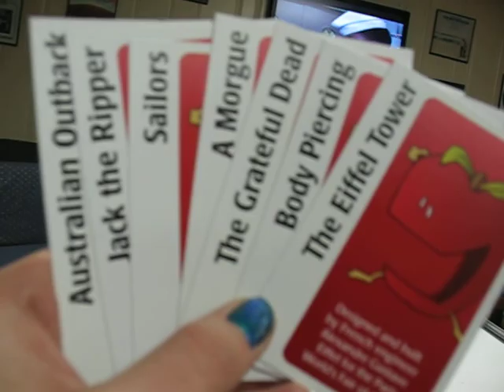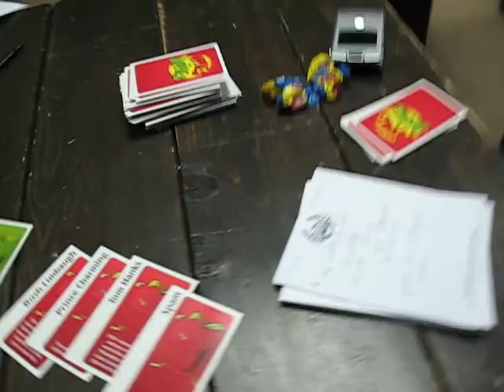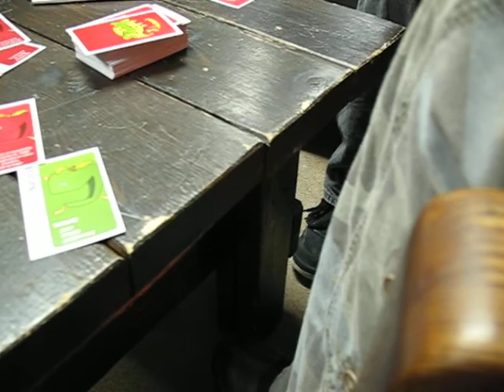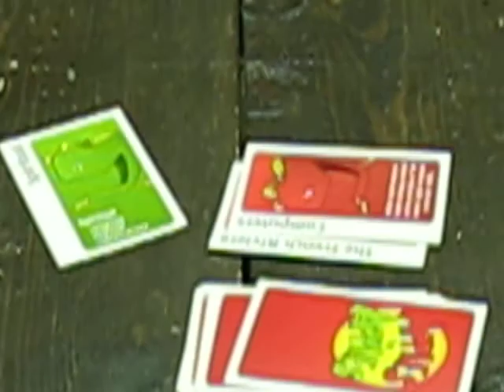Episode 4: Card Games On.....Tables.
playing apples to apples with my friends at first baptist church in boone